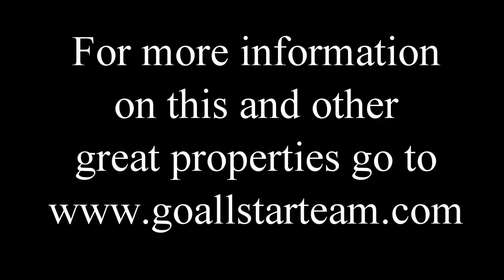392 Leeville Road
Cute and conveniently located moments from Evelyn Gandy Parkway for easy commute to anywhere! Relaxing back deck and fenced back yard, open kitchen, great room, dining area for quality living and interacting with friends and family! Petal Schools!